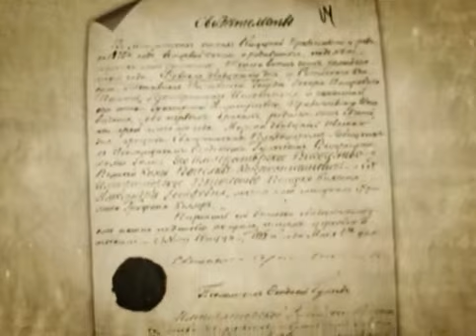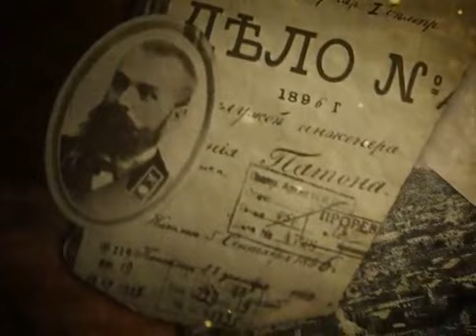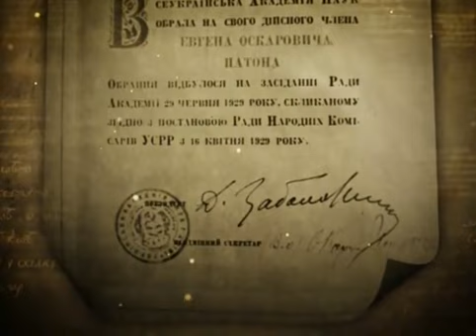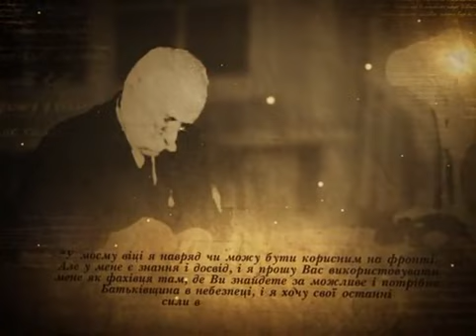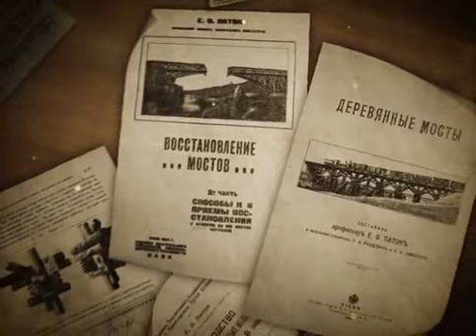Обличчя української історії. Євген Патон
Україна - це особистості, які формують обличчя її історії. Київський міст, що єднає два береги Дніпра, улюблене місце киян -- "Міст закоханих" та ще близько п'ятдесяти мостів і шляхопроводів на теренах колишнього СРСР завдячують своїм народженням академіку Євгену Патону.